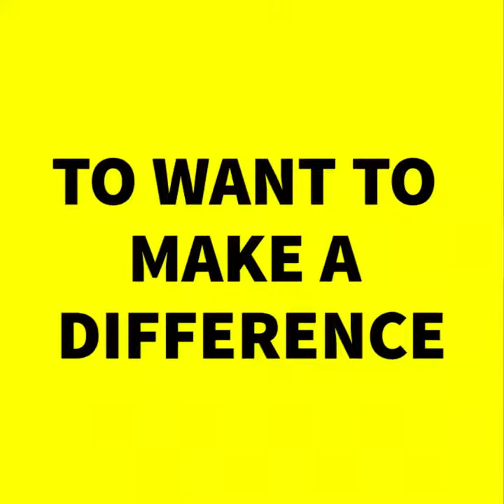Billy Bragg - I Keep Faith in your to Stand up for What you care about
Billy Bragg - I Have Faith in your to Stand up for What you care About OURART19 because